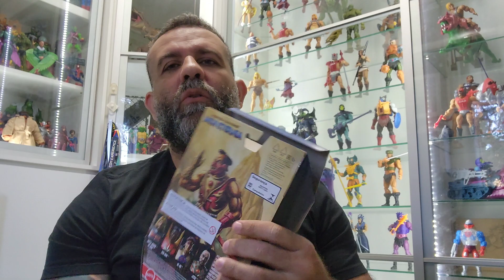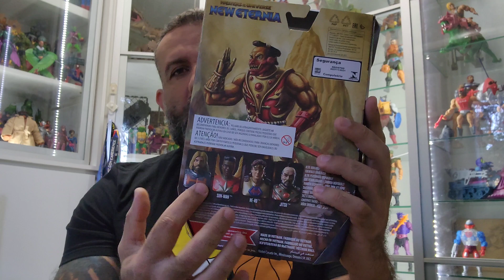Review Jitsu New Eternia Masterverse Mattel PT BR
Tá rasgando dinheiro? Vem fazer parte do nosso clube de membros e dar uma força no canal! Apenas R$1,99 por mês pra não ter beneficio algum! Clica no botão seja membro na pagina inicial do canal.